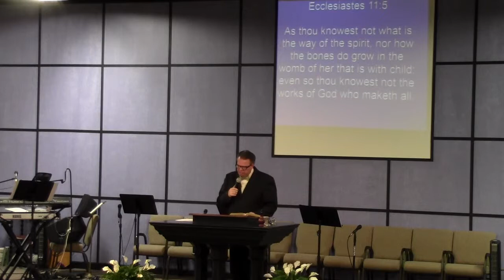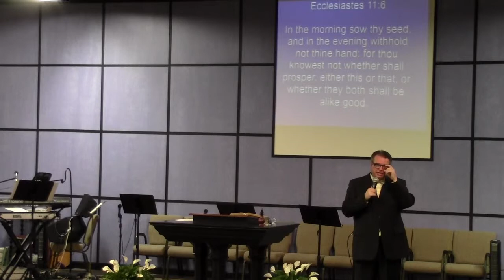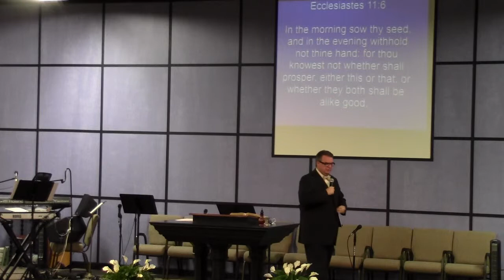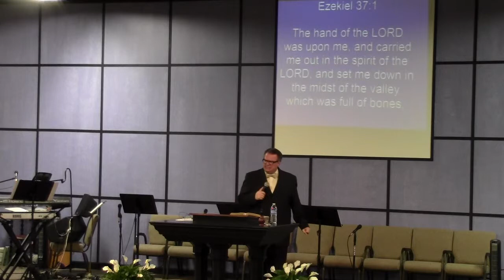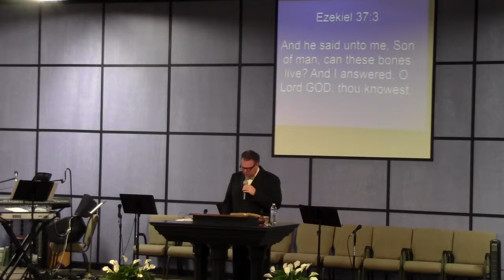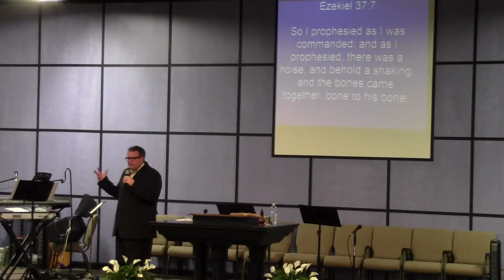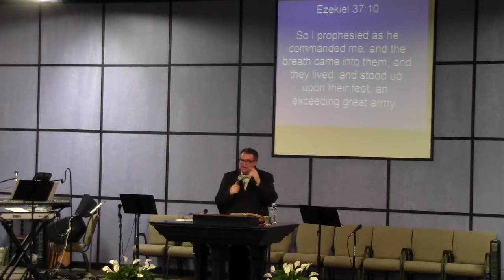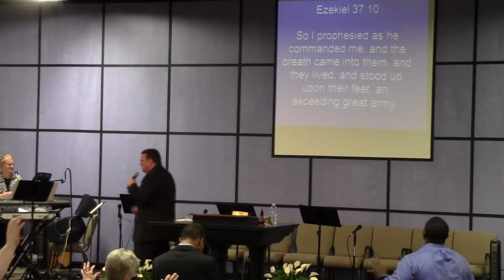spirit of faith